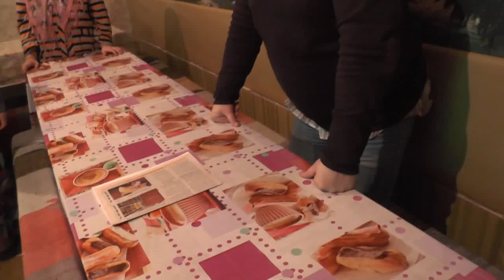Занятия по изучению святой Библии. Мф. 13 гл. 09. 12. 2018